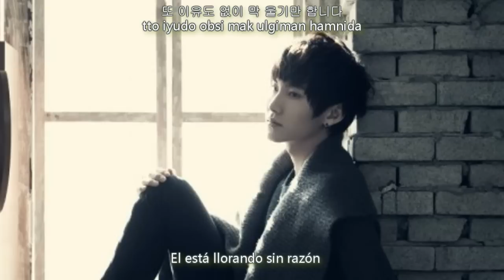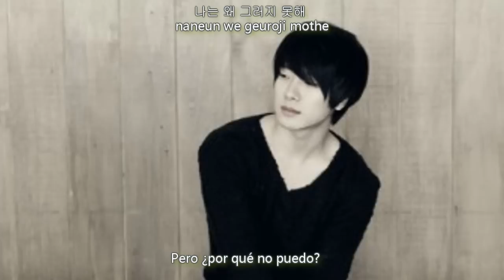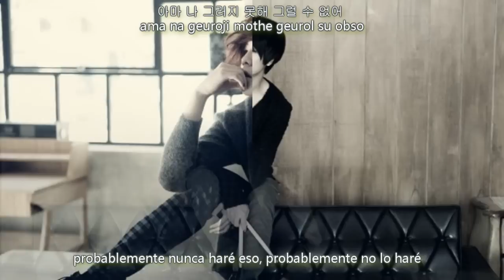F.T. Island - Grown Man (다 큰 남자가...) [Sub Esp. Han. Rom]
Será un hombre adulto y llorará como un niño... pero porque es UN VERDADERO HOMBRE!. :') No hay nada mas lindo ver a un chico mostrando sus sentimientos verdaderos. FT Island Oppas mostraron sus sentimientos con este album! =) Son encantadores!